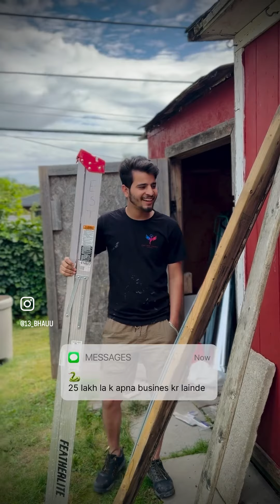Pardes Must Listen